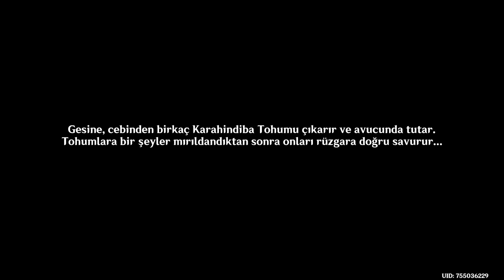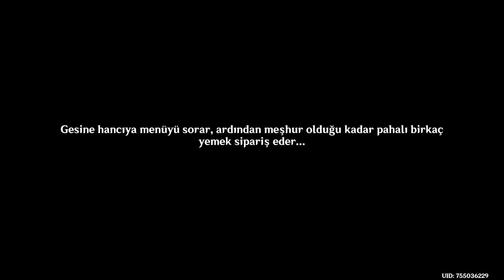Genshin Impact #1310 Mistik Dövüş Sanatlarının Çağrısı; Türkçe Altyazı; Yorumsuz